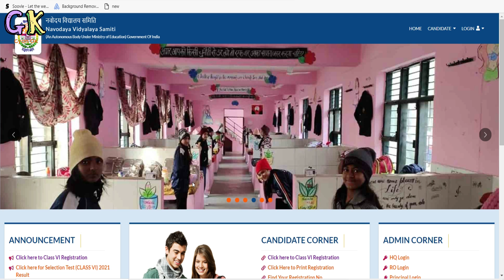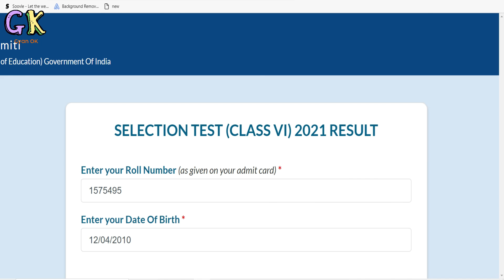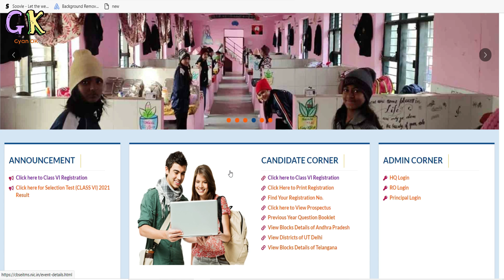Navodaya Vidyalaya Result Fail Ya Pass कैसे चेक करें | JNVST Result 2021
Navodaya Vidyalaya Result Fail Ya Pass कैसे चेक करें